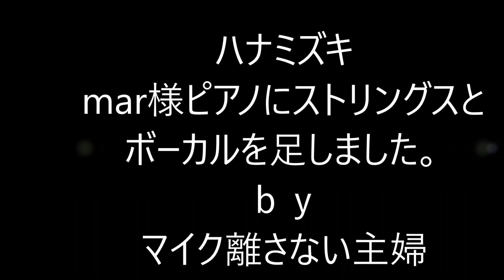ハナミズキ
ピアノアレンジｍＩＤＩ制作mar様
ストリングスとボーカルをコラボした岡野ゆかり